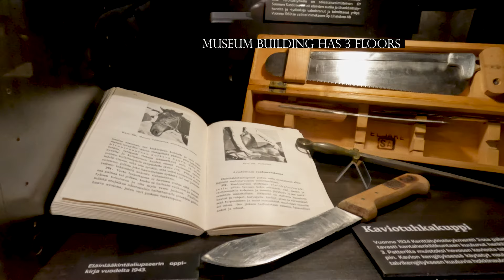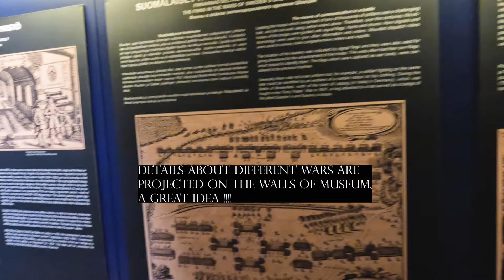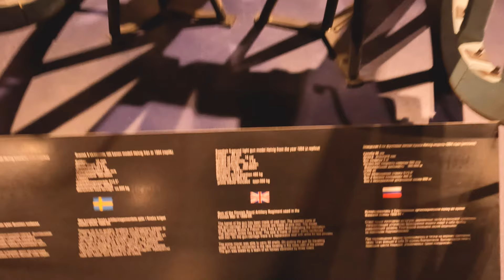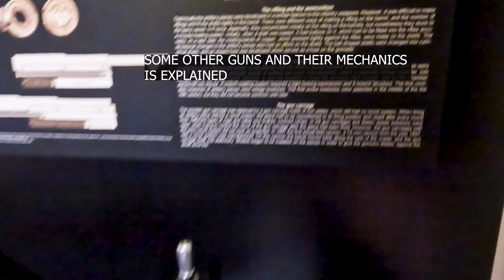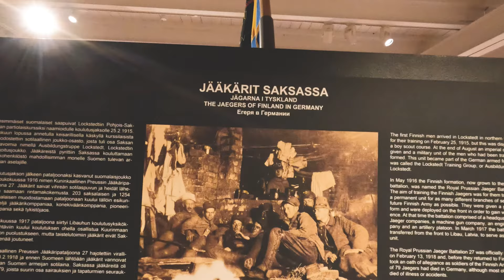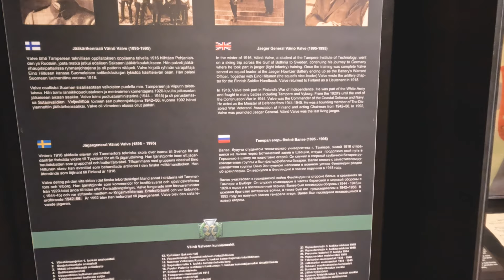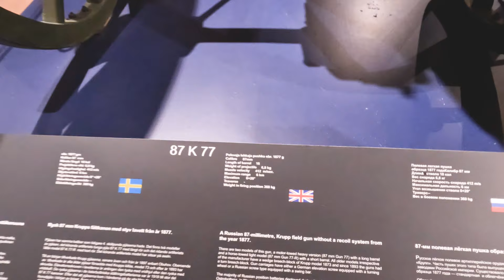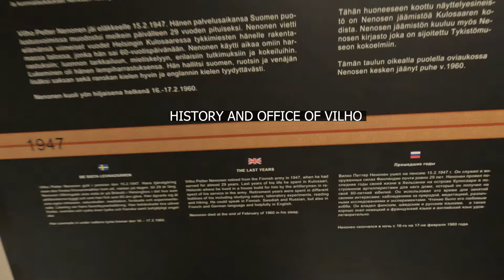History of Finnish Army | Strength of Finnish Army in Past | Finland Joins NATO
Museo Military is located in Hämeenlinna, Finland. Most of the equipment used by Finnish Forces during Russian rule are preserved here. History of wars, equipments and some notable Army Generals like Väine Valve and Vilho Nenonen  are projected on the walls of Museum. Old Cannons, Guns, Rifles and maps can be found here. Details about Finnish Artillery Development and Signal Engineering Development is well documented here.
Famous Winter which was fought between Russia and Finland, the details about it can found here. History about some famous events for example, Declaration of Finnish Independence, Civil War in Finland, War of Finland and Winter War (Continuation War) is well preserved here. History about Jaegers can also be found here. This video is really important especially in current scenario when Finland has joined NATO to understand the foundation of Finnish Army and also the strength of Finnish Army in the Past .